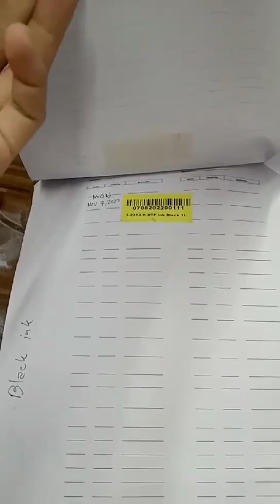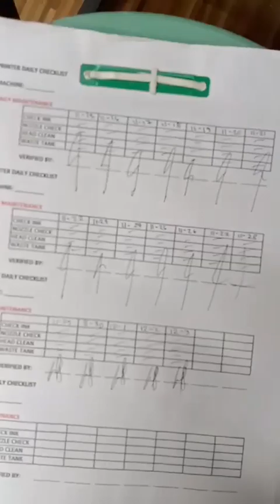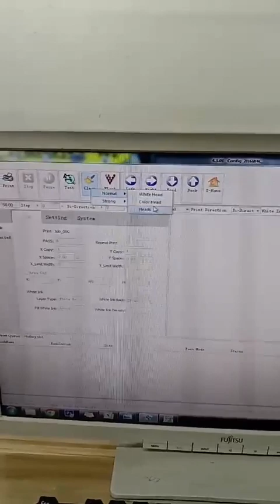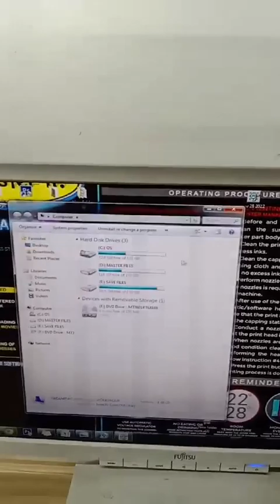DTF VLOG dec 3 2022